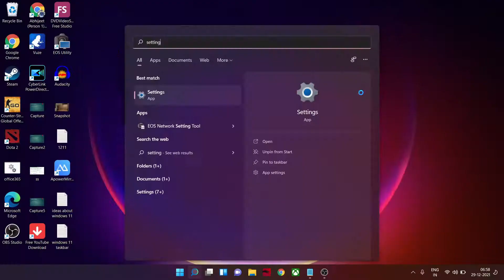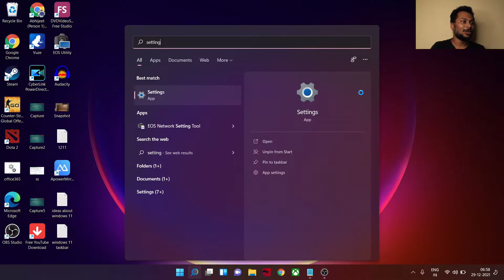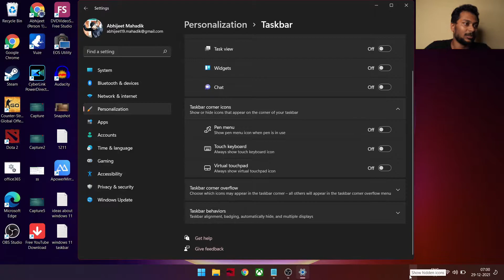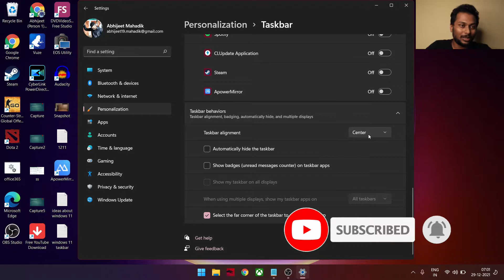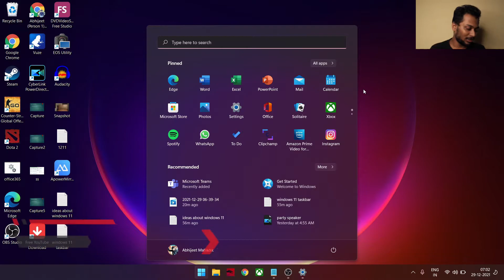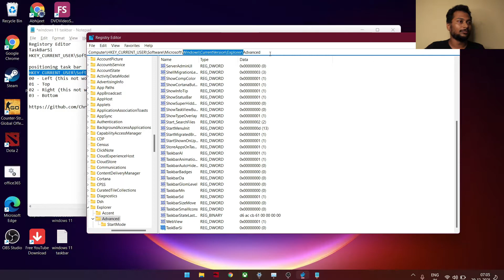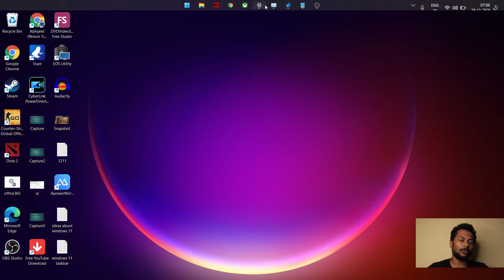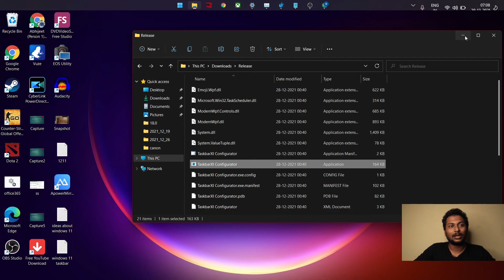Windows 11 Taskbar Customization in Hindi | Transparent like Glass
Learn how to personalized your taskbar using windows 11 features and also
set taskbar transparent and get a look like MAC OS.

TaskBarSi Location:
HKEY_CURRENT_USER\Software\Microsoft\Windows\CurrentVersion\Explorer\Advanced

positioning task bar Location:
HKEY_CURRENT_USER\Software\Microsoft\Windows\CurrentVersion\Explorer\StuckRects3
00 - Left (this not working currently)
01 - Top
02 - Right (this not working currently)
03 - Bottom